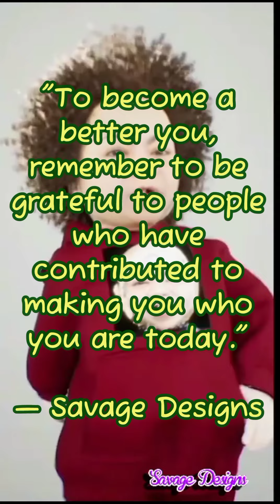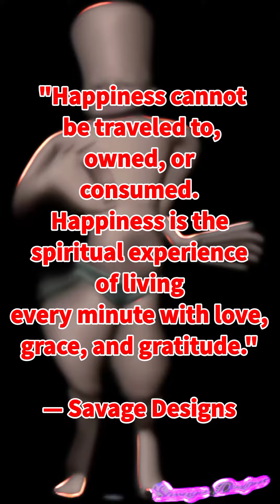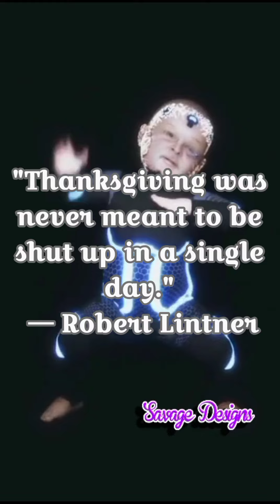Turkey Dance Thanksgivin